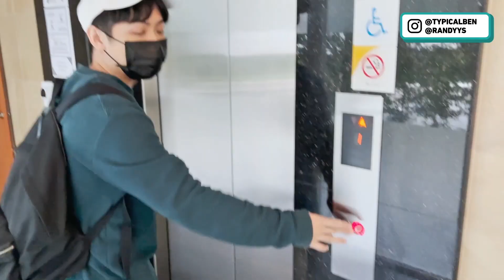STAYING AT FRAGRANCE HOTEL FOR A NIGHT OMG?!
This time round.. we went to Fragrance Hotel for a staycation OMG! Let us know what you think and watch to find out more!